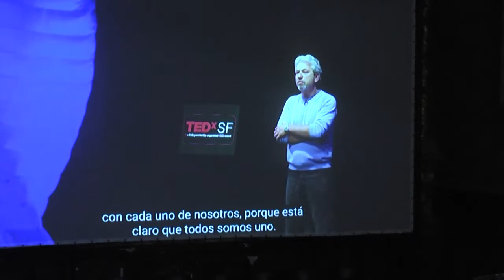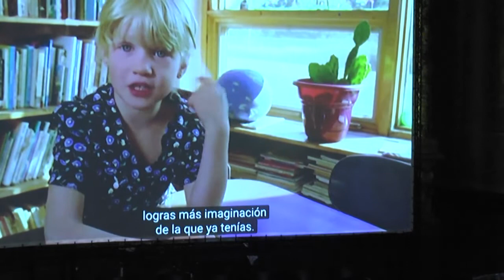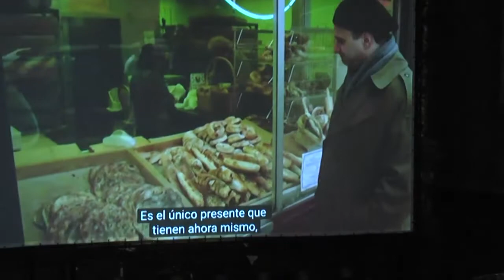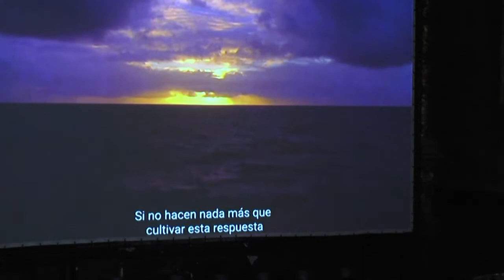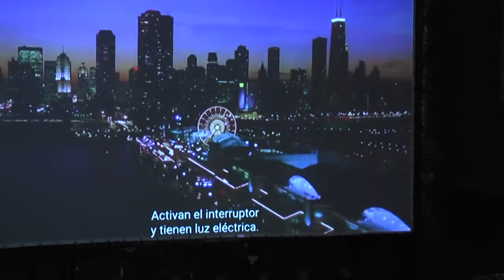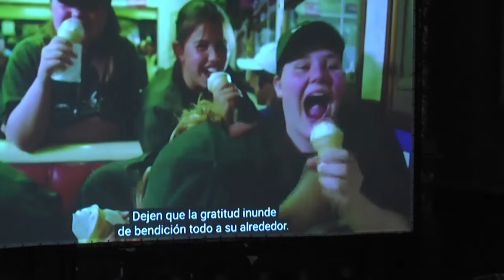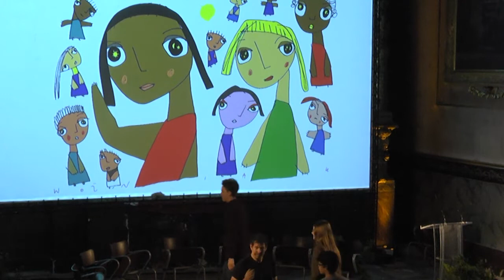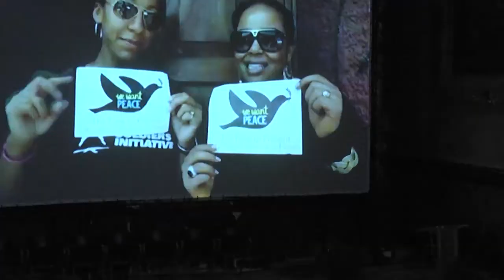EDUCACIO PER LA VIDA 2018 Saturday Morning